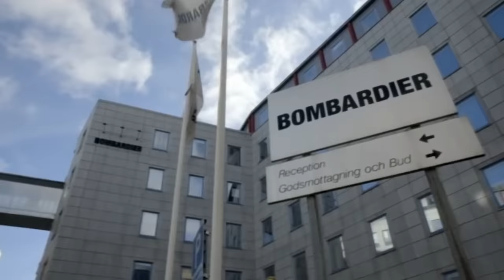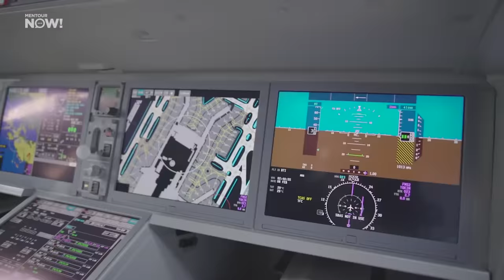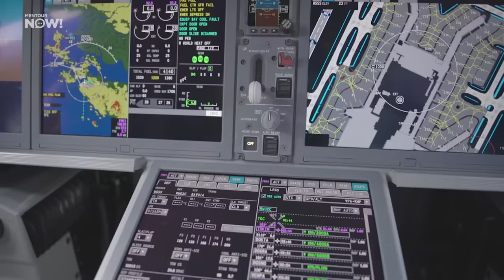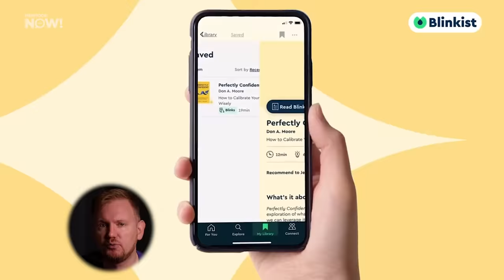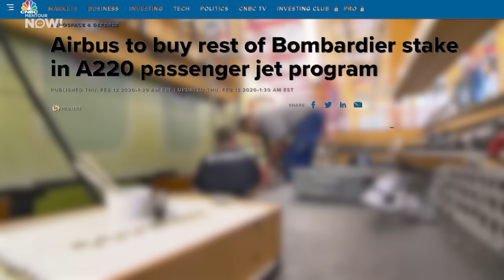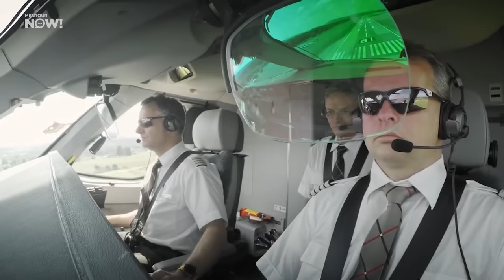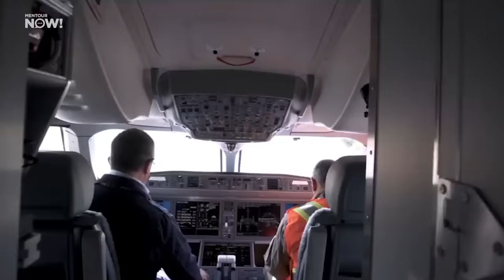Did Boeing GIVE Airbus a FREE Airplane?!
One of the greatest MISSED opportunities of the last few years in the Aviation industry was likely missed by the vast majority of us out there. The story of how Boeing managed to miss a basically FREE airplane design, give it away to their largest competitor AND piss off a bunch of Canadians, is a truly great one.
I am, of course, talking about the Bombardier C-series which later became the awesome Airbus A220, one of my favourite commercial aircraft.

Sources